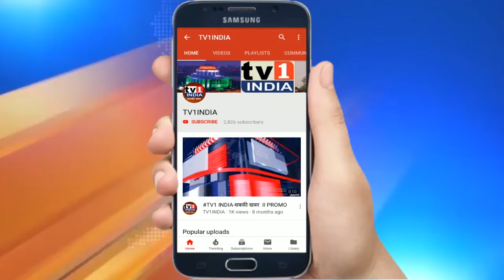वाशी में नगरसेविका दयावती शेवाळे का हल्दी कुमकुम कार्यक्रम | भाजपा विधायक गणेश नाईक ने की शिरकत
वाशी में नगरसेविका दयावती शेवाळे का हल्दी कुमकुम कार्यक्रम | भाजपा विधायक गणेश नाईक ने की शिरकत.भाजपा नेता एवं पूर्व स्थाई समीति के सभापति संपत शेवाले और नगरसेविका दयावती शेवाळे द्वारा वाशी में हल्दी कुमकुम कार्यक्रम का आयोजन किया गया जिसमें हजारों महिलाओं ने हिस्सा लिया. यहां भाजपा विधायक गणेश नाईक, रमेश दादा पाटिल, नवी मुंबई प्रभारी संजय उपाध्याय, जिलाध्यक्ष रामचंद्र घरत खास तौर पर मौजूद रहे. महिलाओं के लिए मनोरंजक कार्यक्रम पेश किए गए साथ ही उन्हें उपहार भी बांटे गए .